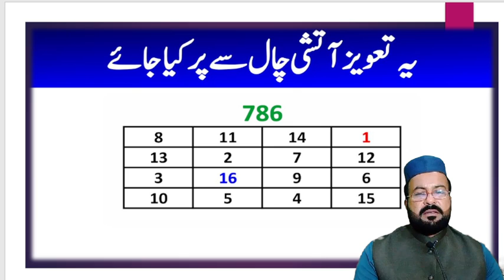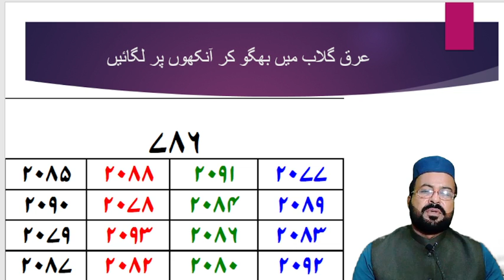Taweez No.108 | Powerful Taweez for Eyes Infection | Ankhoo Ki Bemari ka Lya Taweez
Amliyat course
Amliyat school
amliyat taweez
amliyat taweezat
Amliyat wazaif
Amliyate jafari
dua taweez
hifazat taweez
hub ka taweez
Irfan amliyat
jadu taweez
love taweez
momin wazaif
money taweez
mushkil hajat ka taweez
Nakshe sulemani
Naqsh e sulemani
noori taweez
online taweez
Pak amliyat
pakeeza taweez
powerful taweez
qurani taweez
Qureshi sahab
Rohani amal
rohani amliyat
rohani taweez
Rohani wazaif
Sufiyana amal
sulemani taweez
tanzeem e islami
Tasbeeh khana
taveez karana islam
Taveezat amalyat
taweez 786
Taweez amliyat
taweez amliyat: 43
taweez amliyat: 44
taweez amliyat: 63
Taweez darpan
Taweez drama
taweez karwana
taweez ki zakat
taweez latkana
Taweez online
taweez pehenna kaisa
taweez pehna
Tilismati amliyat
Tilismi duniya
Ubqari taweez